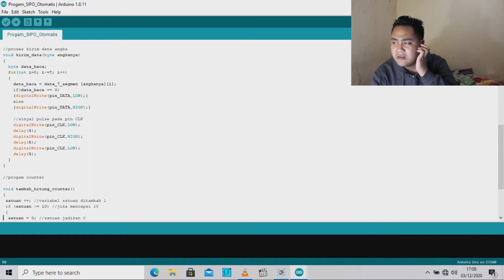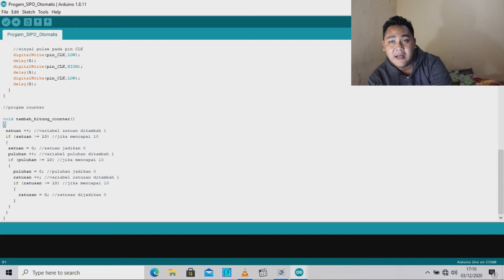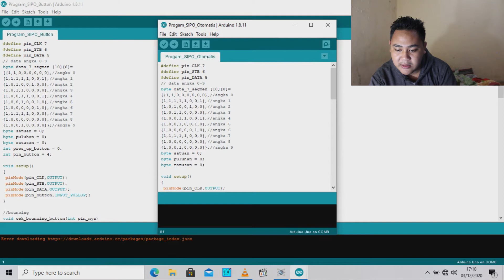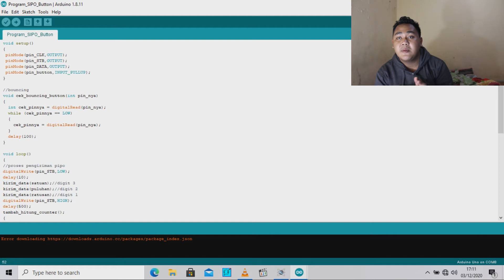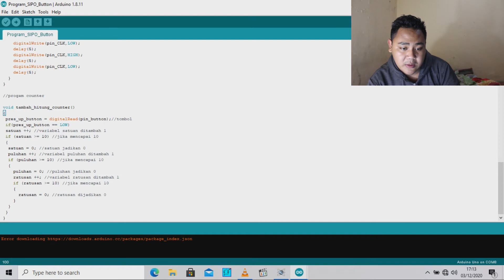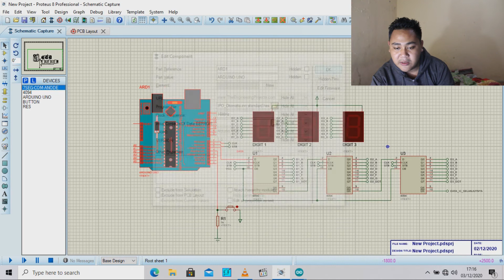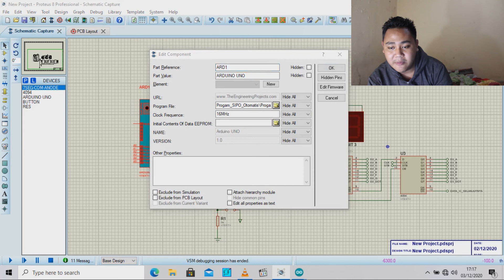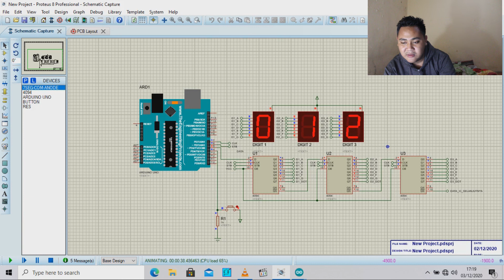7 SEGMENT SIPO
HAI GAESSS .
video elektro kali ini adalah lanjutan video pipo yang kemarin
bagaimana sih program sipo itu saksikan terus ya jangan di skip